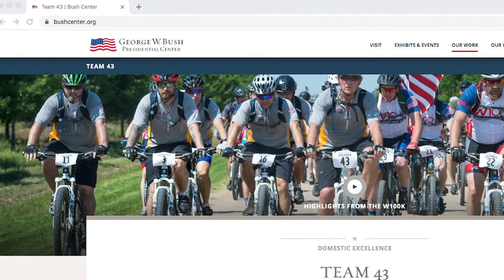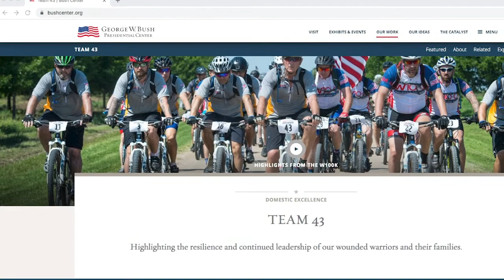Andrew Bachelder - Team 43